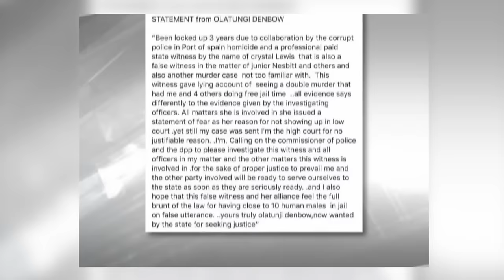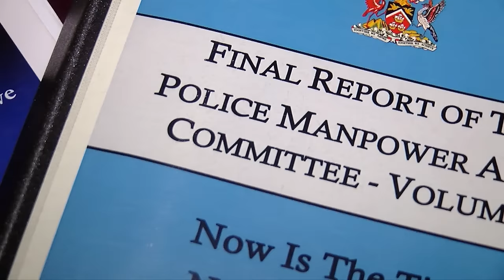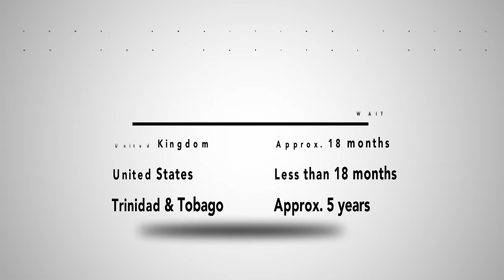Behind Prison Walls Pt.3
The frustrations experienced by inmates often overshadow the work of prison authorities.
Hidden behind prison walls are hundreds of men and women who are working against constraints to alleviate inmate concerns and make conditions more bearable.
In part three of our documentary series, we look at how prison officials are fighting for change.